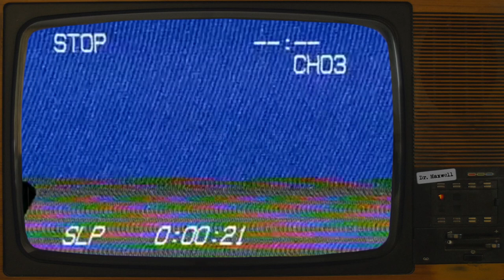SCP-3118 | Lunch Gun | Safe 🍔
VFX samples and images by:
Joe Jabon
MrTitanosaurus